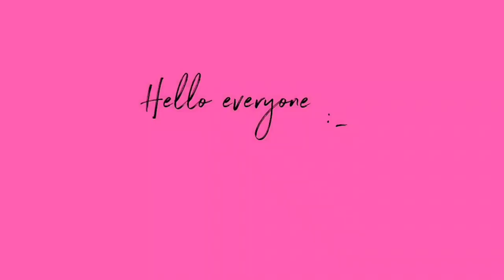Coco's First Diwali 🪔 | Diwali Vlog | Beagle Puppy | Vlog #1